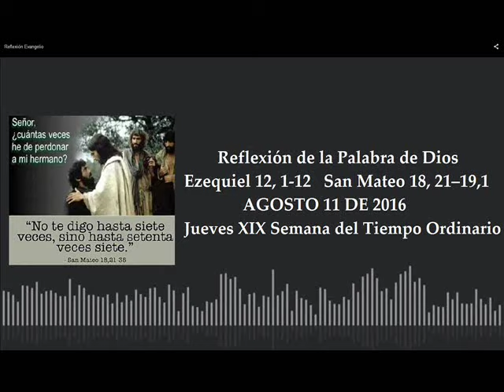Reflexión Evangelio de hoy Agosto 11 de 2016 San Mateo 18,21–19,1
Meditación de la Palabra por el padre Gonzalo Gómez Yepes Jueves 11 de Agosto de 2016 Semana XIX del Tiempo Ordinario. Para ver y escuchar las lecturas hacer clic